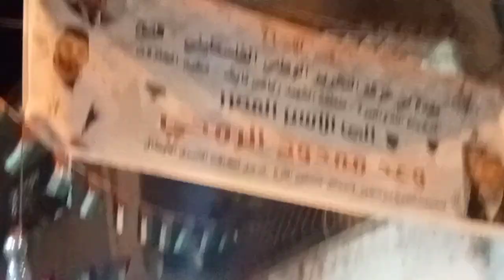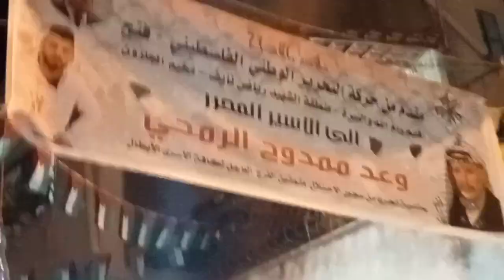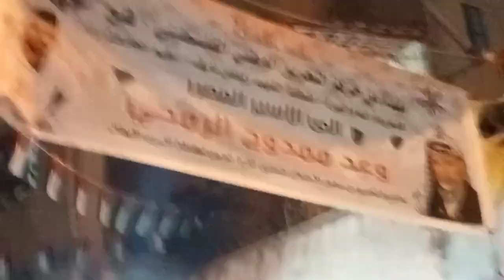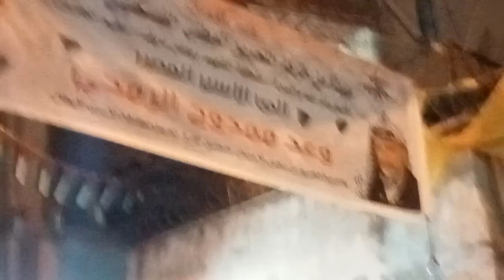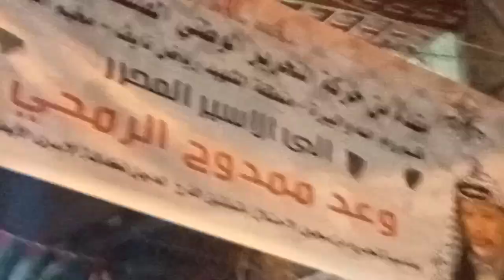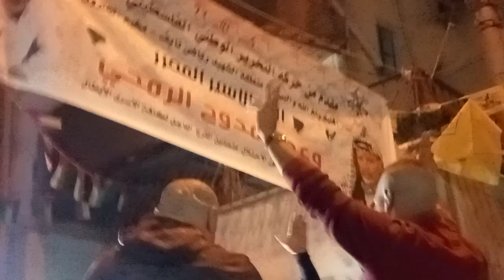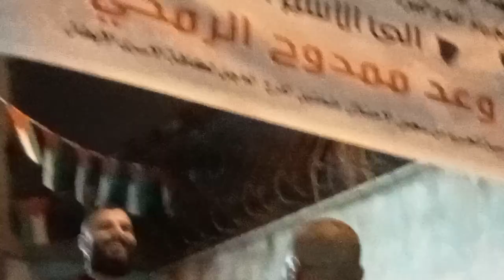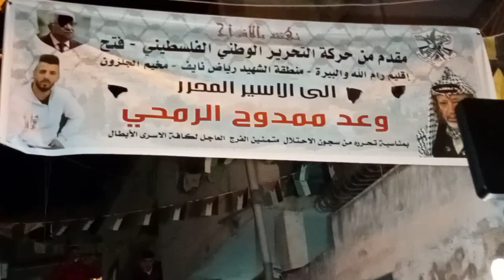كيف استقبلت ام الأسير ابنها المحرر وعد الرمحي/ شاهد الاحتفال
كيف ستقبلت  ام الأسير ابنها وعد الرمحي/ شاحد الاحتفال باستقبال الاسير

خروج الأسير وعد الرمحي من الأسر اليوم واستقبال ناري وحافل من أمه التي ذرفت دموعها عند رؤيته
اعتقل وعد الرمحي قبل سنة من تاريخه بحجة مقاومة الاحتلال وقضى ايام وليالي بالأسر وذاق مرارة السجن .الف الحمد لله على السلامه وعد المناضل